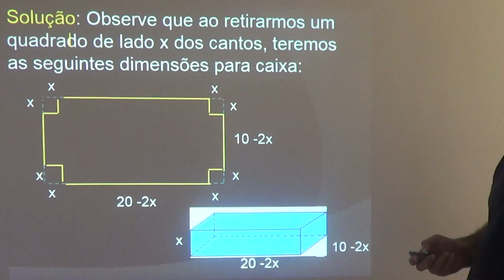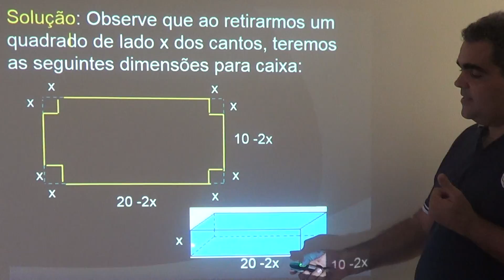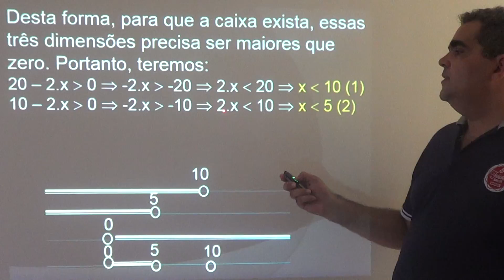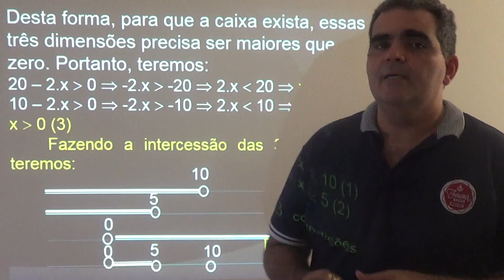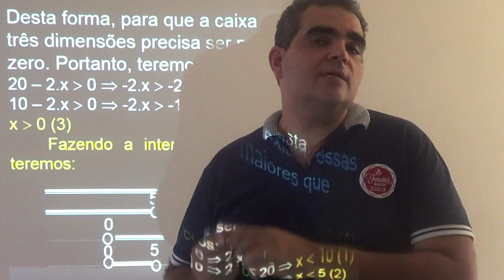Funções (Introdução) 6 com Karlão